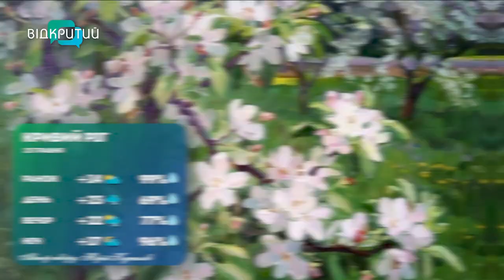Погода 25 травня 2023